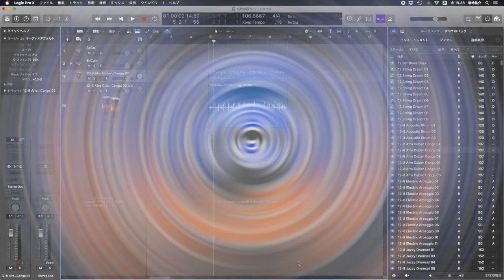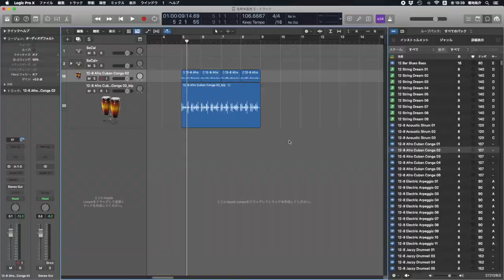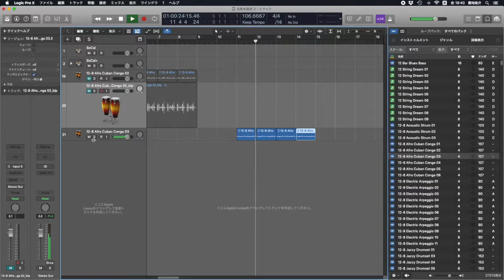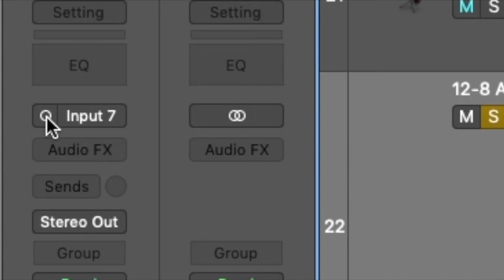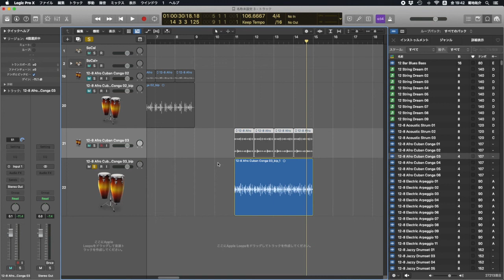【Logic pro】AppleLoopをモノラルで書き出す方法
Apple Loopをモノラルに変換する方法
ボーカル素材やギターなどのモノラル楽器の素材にオススメです！